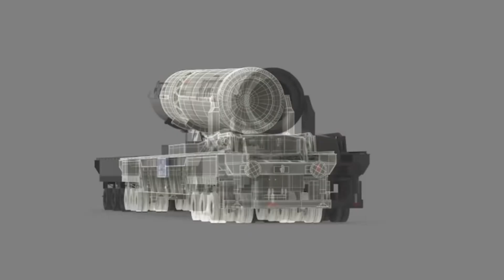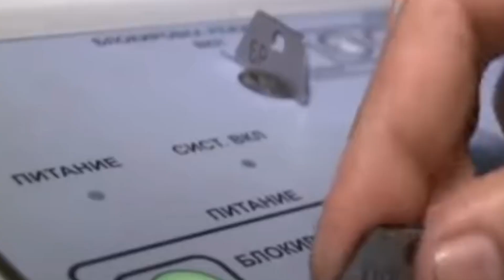Top10 Intercontinental Ballistic Missiles | Cutting-Edge Military Tech Countdown!"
In this video we will discuss:Top10 Intercontinental Ballistic Missiles

🔍 Dive deep into the forefront of global military technology! Join us as we explore the current trend in armed forces worldwide, focusing on enhancing existing missile models and introducing groundbreaking missile systems. 🌐✨
Discover how armed forces are evolving with the latest in missile technology. From wireless, radio-controlled precision anti-armor capabilities to powerful French SLBM submarine missiles, we cover it all. The Hindu god-inspired Agni Missiles and Israel's strategic Jericho 3 are just a glimpse into the future
Thank you for joining us on this thrilling journey into the world of missile technology. 🛡️🔗MissileTechnology